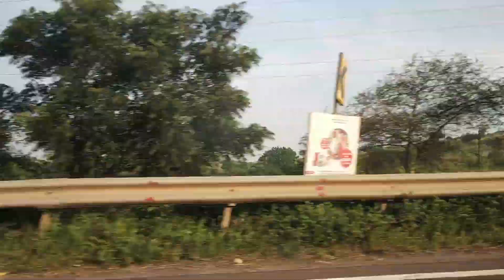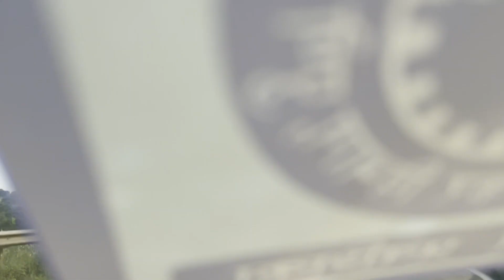Dussehra Vlog | Village Life | Going To Village Home | Dussehra Celebration | Marathi Vines |Part 1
Comment your thoughts and suggestions in comment section.